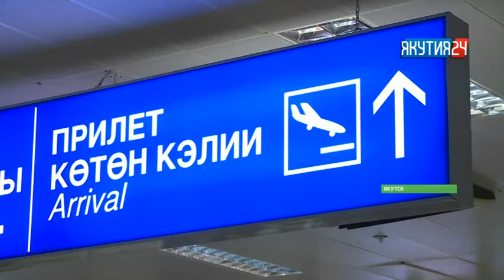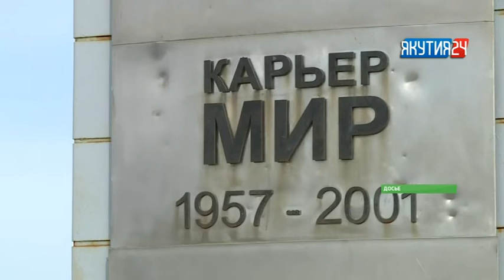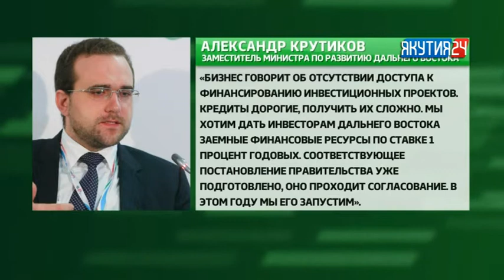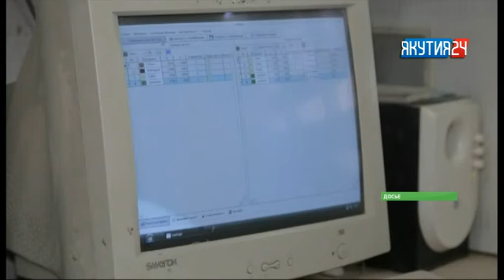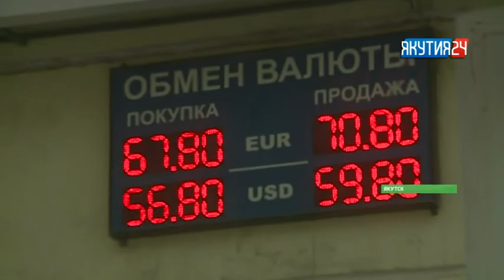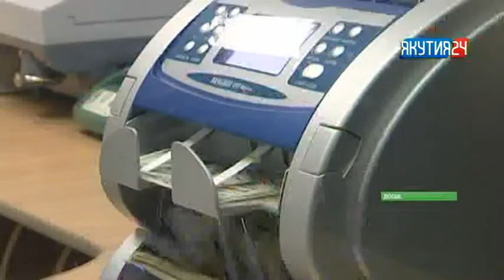Рубрика "Экономика". Выпуск 01.03.2018